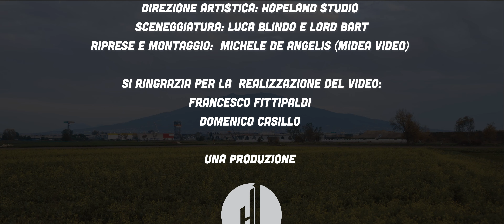Luca Blindo - Chi to' fa fa' - Prod. Lord Bart ( Official Video )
Questo video è offerto da  :

Scuola di danza  Katymen dance  - Via Venezia  ,1 Afragola( Na )
Info : 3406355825 - Instagram : Katymen_dance  - Tik tok : katymendance - Pagina Facebook : Scuola di danza Katymen Dance

Sergio Romano : Professional Boxer peso massimo italiano  - Personal Trainer - Master Trainer - Tecnico di Pugilato
Facebook - Sergio Romano Facebook  Pagina Ufficiale  : Romano Sergio atleta

Caffetteria Alba - Viale S. Antonio 29/31 Afragola ( Na ) - Tik Tok  : caffetteria.alba2

Una produzione  : Hopeland Studio

Titolo Brano : Chi to' fa fa'
Autore Brano : Luca Blindo
Musica e arrangiamenti : Lord Bart
Rec, Mix e Master : Lord Bart
Direzione Artistica  : Hopelando Studio
Regia e sceneggiatura video  : Luca Blindo e Lord Bart
Riprese e montaggio video : Michele De Angelis ( Midea  Video )

Inoltre si ringrazia per la realizzazione del video :
Mena Di Maso
Francesco Fittipaldi
Domenico Casillo
Sergio Romano

Foto grafica a cura di   xanbloodcult